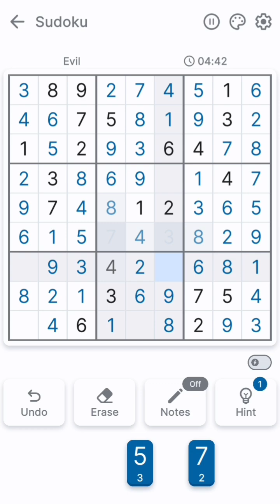Sudoku | Puzzle Game